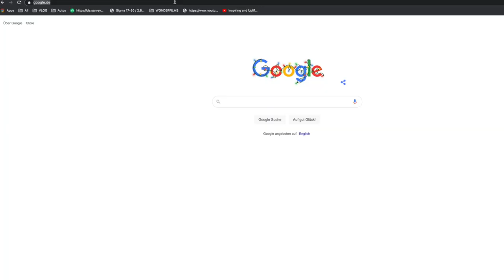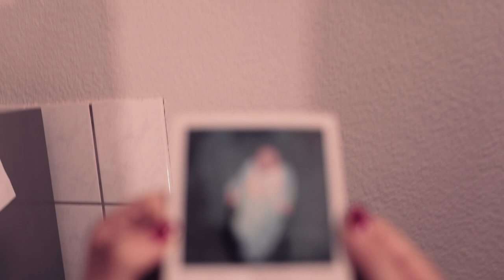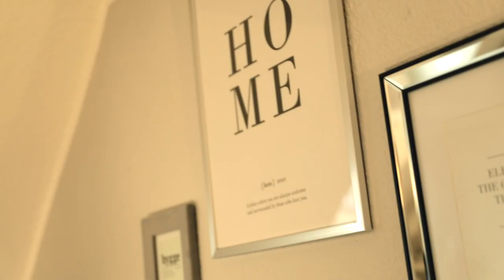SO leben TikToker mit 1,5 M Followern!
So leben wir NOCH! Wer weiß, was die Zukunft bringt!
Welcher Raum hat dir am besten gefallen?
Ab jetzt: JEDEN MITTWOCH 18 Uhr - Neues Video!